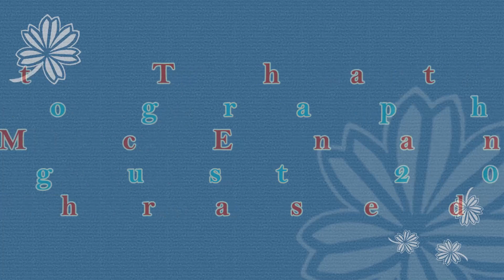Light That Fire - Line Dance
Choreographer: Rachael McEnaney (USA) - August 2023
A, B, Tag, Phrased  Line Dance
Demo by Sindy Li & Students
Category
Entertainmen